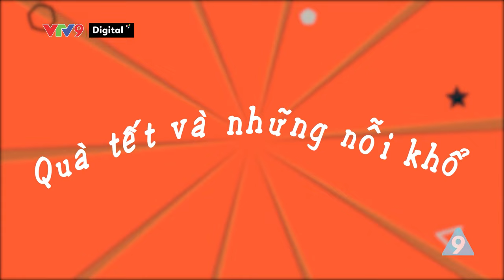Làng Cười 2024 #4: Những Món Quà Cuối Năm | Sitcom Hài Cười Cả Làng | VTV9 Siêu Hài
Những tình huống tặng quà cuối năm cười ra nước mắt. Sếp bị nhân viên dí tận nhà tặng quà. Người "đút lót" tặng 10 triệu xin việc cho em út, kẻ tặng bút đưa đơn "miễn chấm công". Sếp tháo chạy về quê vẫn không thoát kiếp nạn.

Sitcom hài : Cười Cả Làng
Series : Làng Cười 2024 - Tập 4
Chủ đề : Những món quà cuối năm